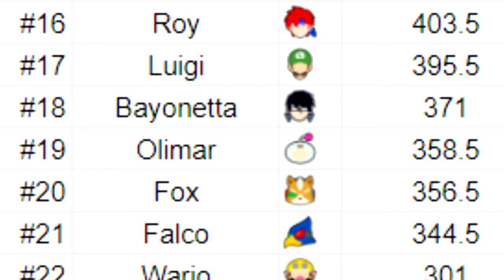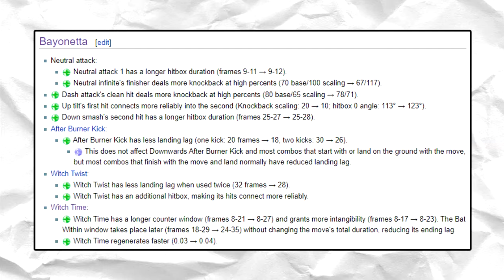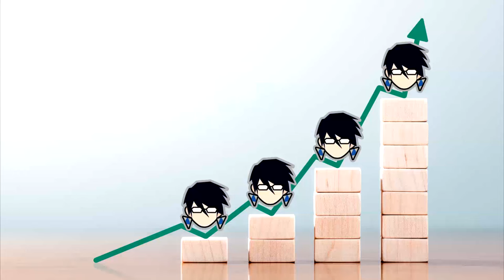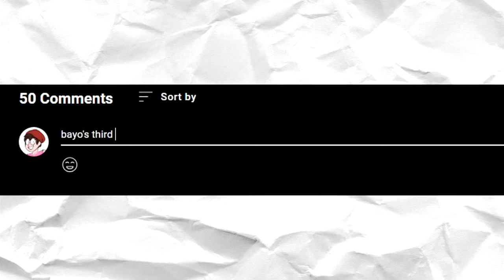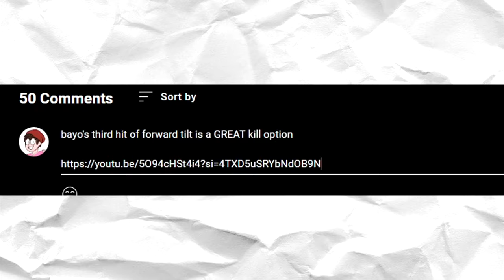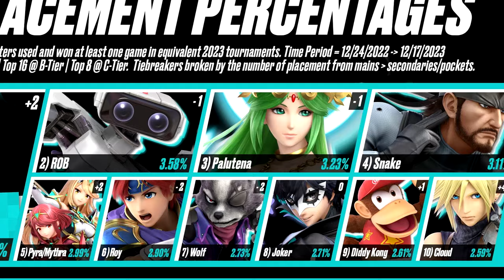Is Bayonetta the BEST Character in Smash Ultimate?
Bloom4Eva, one of the best Bayonetta players in the world has claimed that Bayonetta is the best character in the game. So I've tasked myself with analysing Bayonetta, seeing where see was at the start of Ultimate, to where she is now and answering the question of whether she could be best character in the game.

Big thanks to Bloom4Eva for his insight and help with any questions I had.